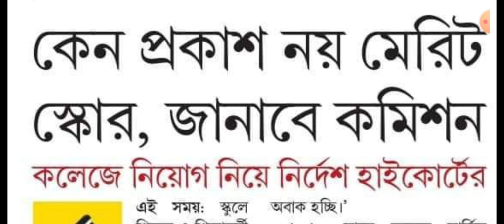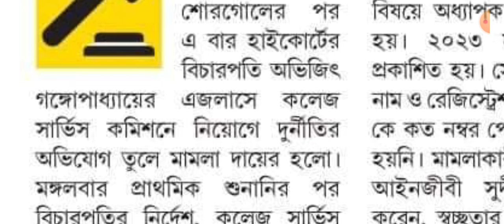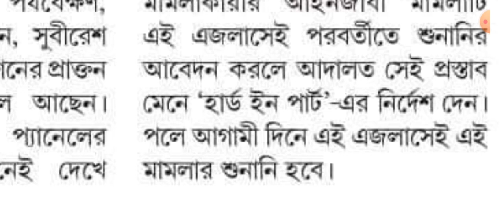কলেজ সার্ভিস কমিশনকে নম্বর প্রকাশসহ স্বচ্ছতার নির্দেশ | Recruitment of Assistant Professor News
West Bengal College Service Commission Assistant Professor Recruitment | Recruitment of Assistant Professor